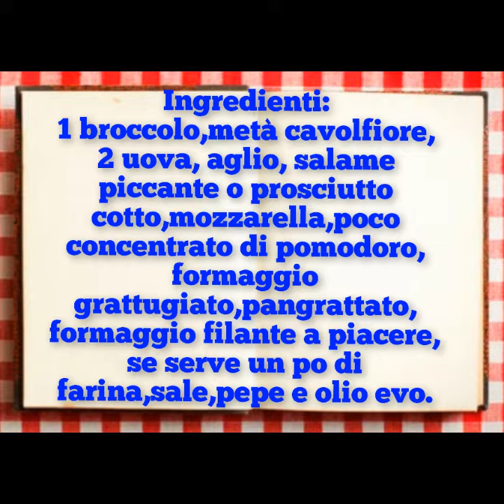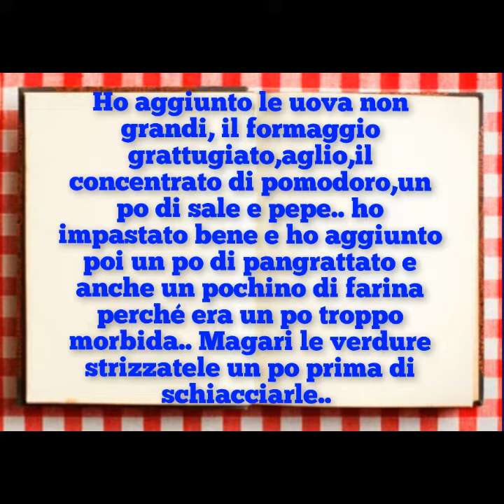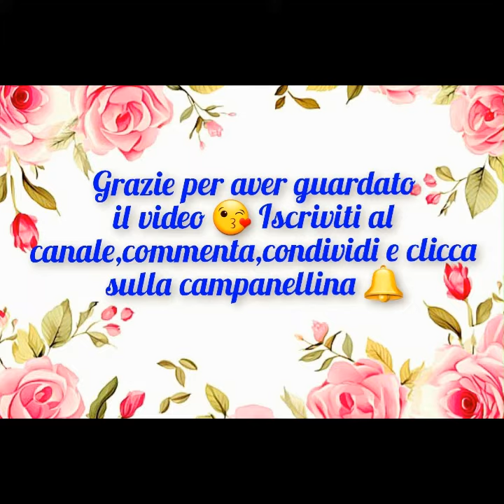SFORMATO DI BROCCOLI E CAVOLFIORE.. IN PADELLA O AL FORNO